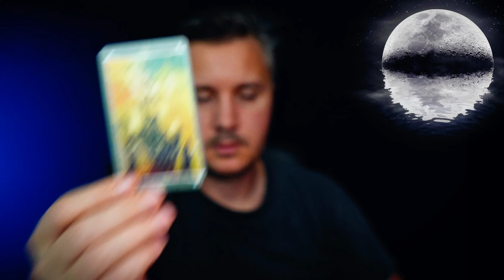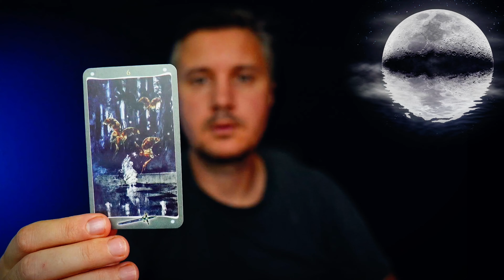WOW❗️ You'll See this Right😲 before You enter your WINNING Season! 🏠🎁👰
This Tarot reading reveals the key moments or symbols that will appear just as your life takes a major turn toward success, happiness, and fulfillment. What should you look out for, and how will it signal the beginning of your most prosperous chapter yet? The cards offer powerful insights into the blessings and breakthroughs heading your way. Are you ready to step into your winning season and claim what’s meant for you? ✨🔥